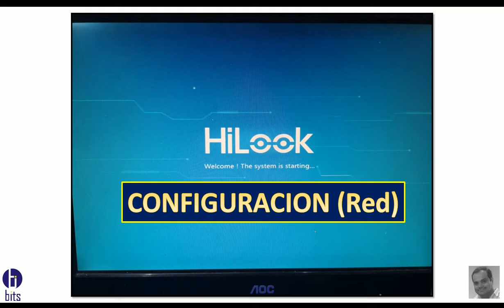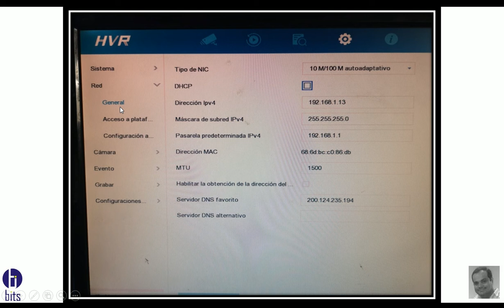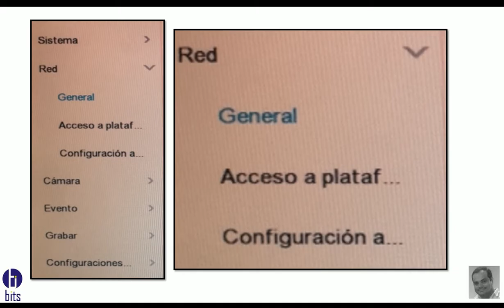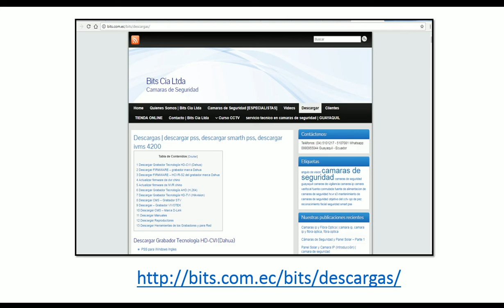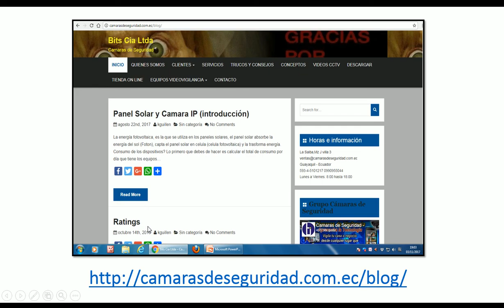Tutorial HiLook, Configuración Red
Video tutorial para realizar una configuración básica de los parámetros mas importantes de un grabador de marca HiLook.

Guayaquil - Ecuador